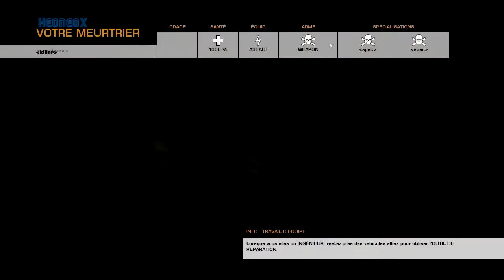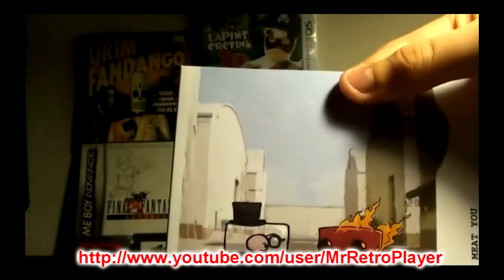Video Délire : Battlefield Bad Company 2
Une video freestyle sur Battlefield Bad Company 2 avec la participation de Kenshin Pakroton et MrRetroPlayer !